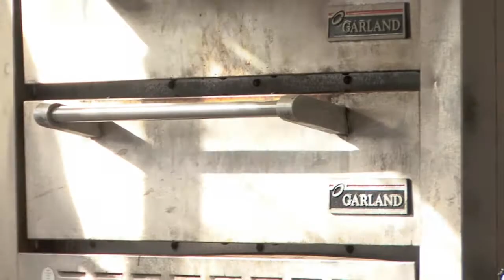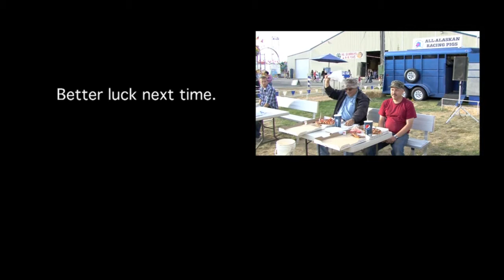Pizza Rita's five POUND Challenge (County Fair 2)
Pizza Rita takes the fivePOUND Challenge to the Spokane County Fair.